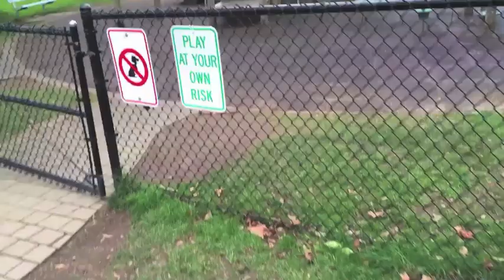Grade School Love Story - Alto Stratus (OFFICIAL VIDEO) Valentines Day Boy Band Song